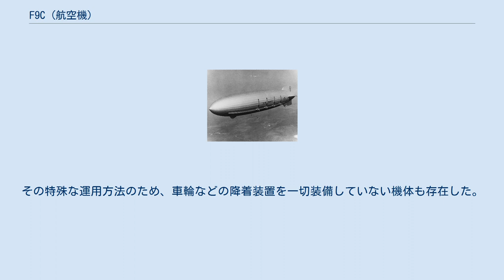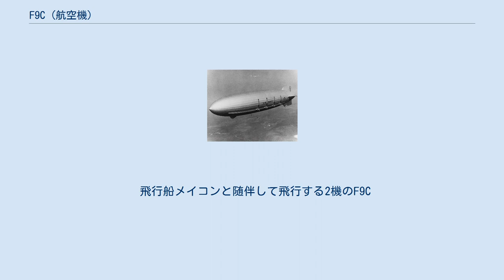F9C (航空機)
F9C スパローホーク 飛行するF9C-2 9058号機 (1934年撮影) F9C スパローホーク（Curtiss-Wright F9C Sparrowhawk ）は、アメリカ合衆国のカーチス・ライト社が開発し1930年代にアメリカ海軍で運用された艦上戦闘機である。
アメリカ海軍の飛行船、アクロン(ZRS-4)と、同型のメイコン(ZRS-5)に搭載されて運用された。
 愛称の「スパローホーク (Sparrowhawk)」は、猛禽類であるハイタカの意。
 F9Cは全長が6m、全幅が7mと小型であったため、大型飛行船に搭載するのに適していた。
パイロットたちにトラピーズ（"the flying trapeze"　空中ブランコの意）と呼ばれた係留装置によって、上翼の上に取り付けられたフックで吊るされて使用された。
その特殊な運用方法のため、車輪などの降着装置を一切装備していない機体も存在した。
通常は飛行船内に収納され、飛行する場合は、トラピーズを使って飛行船から離脱させた。
フックはパイロットによって簡単にはずすことができた。
アクロンの最大収容機数は計5機である。
 1930年6月に小型艦上戦闘機XF9C-1として発注が行なわれた。
これは1931年3月に海軍が受領し、アクロンの就航から試験が始められた。
1932年9月までに6機の量産型の生産がなされた。
1933年にメイコンが就航した直後にアクロンが事故で失われた。
1935年2月にメイコンも失われ、F9Cも同時に4機が失われている。
実用的な作戦に使われることなく計画は中止された。
残存機は1機が1937年まで、もう1機は1940年まで海軍の管轄下にあった。
現在、1機が国立航空宇宙博物館に保存・展示されている。
 飛行船メイコンと随伴して飛行する2機のF9C